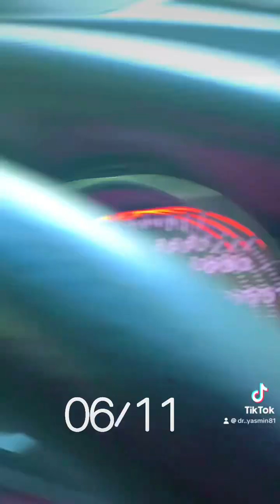Car Chronicles: 6.11.24